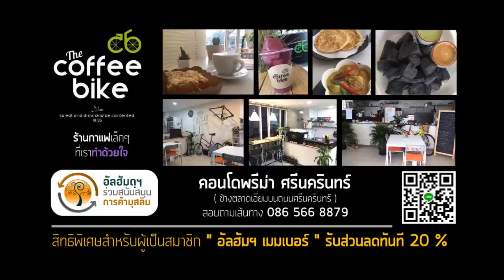ALHAMD 733 【อยู่กับความทุกข์ จะให้มีความสุขได้อย่างไร?】 อ.มุสตอฟา อยู่เป็นสุข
13.5.60 @ ณ ศาลาเลี้ยงมัสยิดบางหลวง (กุฎีขาว)
ติดต่อร่วมสนับสนุนกลุ่ม "อัลฮัมดุลิลลาฮฺ" ได้ที่

***กลุ่ม "อัลฮัมดุลิลลาฮฺ" ได้จัดทำวีดีโอชุดนี้ขึ้นเพื่อใช้ในการแจกจ่ายหรือเผยแพร่สำหรับพี่น้องผู้ศรัทธา และบุคคลทั่วไป เพื่อให้เกิดความรู้ ความเข้าใจในด้านวิชาการ การเรียนรู้ ตามแนวทางศาสนา กีตาบุ้ลลอฮฺและซุนนะฮ์ จนถึงหลักการต่างๆ ในศาสนาอิสลาม โดยที่ไม่มีความประสงค์ในการส่งเสริมความขัดแย้งในองค์กรณ์ศาสนาและสถาบัน.
.ขอความสันติสุขจงมีแด่ท่าน.